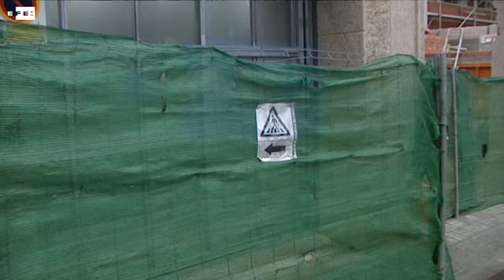Muere un croata de 17 años al caer de una grúa en Lloret de Mar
Lloret de Mar (Girona), 29 ago (EFE).- Un joven croata de 17 años, que pasaba unos días en un hotel de Lloret de Mar, murió ayer por la tarde al caer de una grúa de una obra situada en pleno casco urbano de la localidad, en la que se encontraba por causas que se desconocen.

Según informaron los Mossos d'Esquadra, los hechos sucedieron sobre las 17:40 horas, cuando los operarios que trabajan en la construcción de unas casas adosadas en el barrio de Fanals vieron cómo un joven caía de la grúa de la obra.